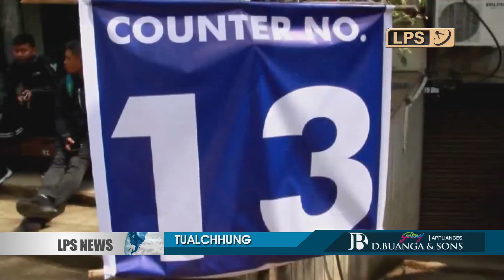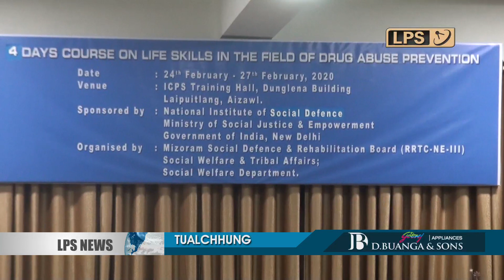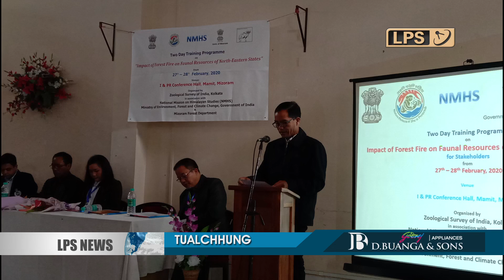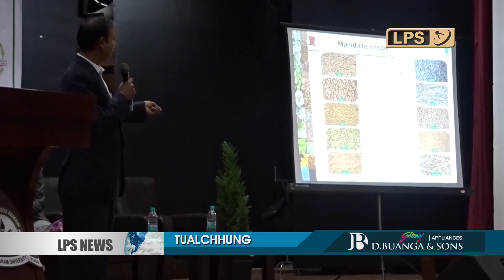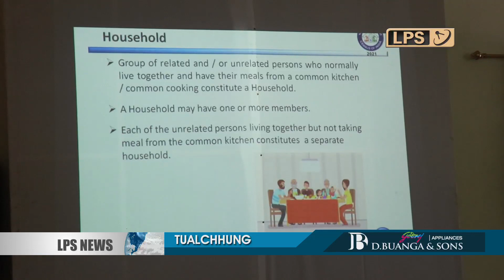27 FEBUARY 2020 LPS CHANCHINTHAR